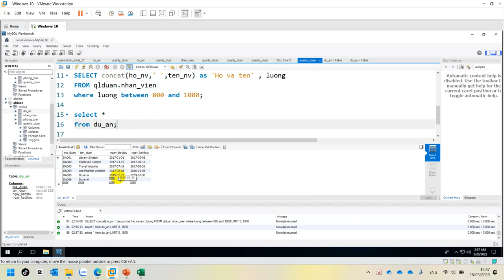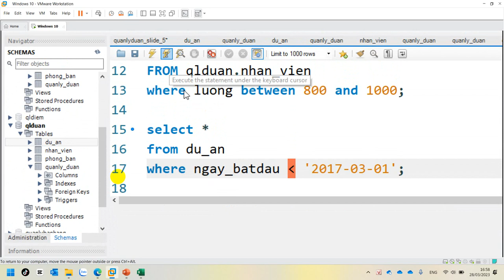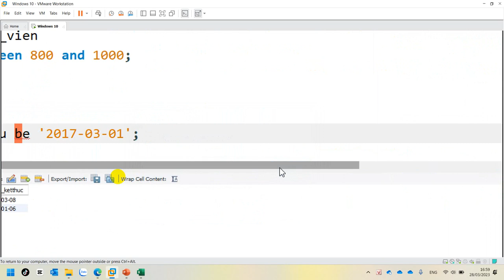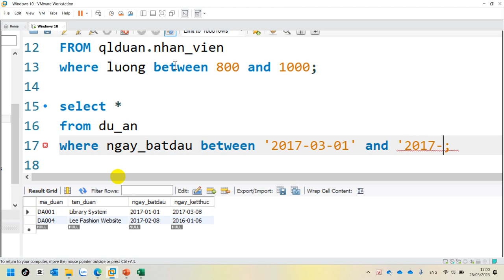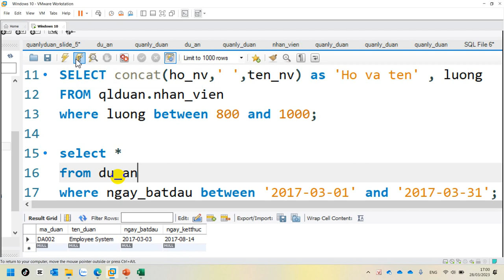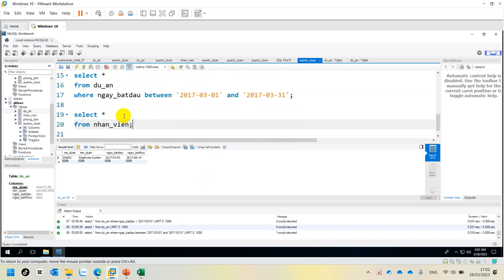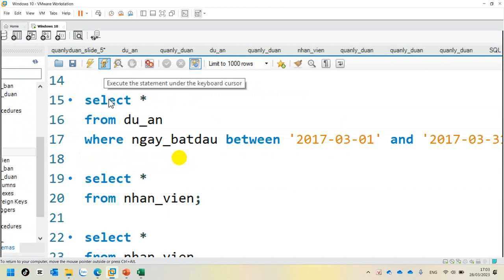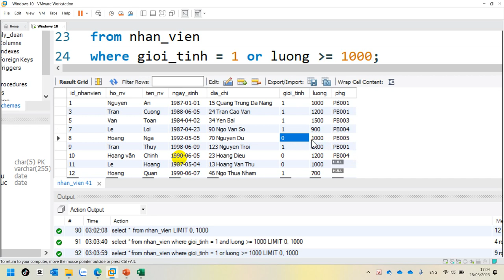COM2012 Slide 5 - SELECT ho_nv, ten_nv FROM nhan_vienWHERE luong BETWEEN 800 AND 1000